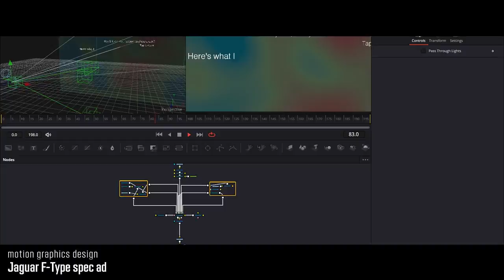Video Editor Demo Reel // Benjamin Buenconsejo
Good day! This is my video editor demo reel. All the clips that are in the video were from my personal and client projects back in late 2020 to early 2022. I hope you like my demo reel. I also have my website linked here in the description.

Narration: The Laughing Heart by Charles Bukowski

Software used:
DaVinci Resolve Studio - video editing, color grading, sound design
DaVinci Resolve Fusion & Blender - VFX and compositing

I am looking forward to working with you.